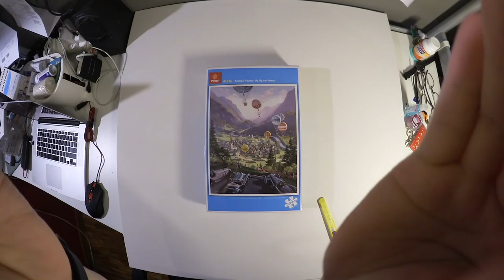2000 Piece Jigsaw Puzzle Timelapse - Up Up and Away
Pintoo Showpiece 2000 H1636: Michael young- Up Up and Away.
31 hours of my life~